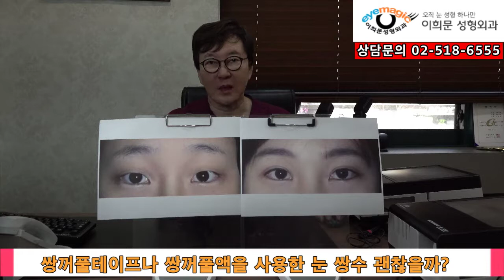쌍꺼풀테이프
쌍꺼풀테이프나 쌍꺼풀용액으로 늘어는 눈
쌍꺼풀수술해도 괜찮은걸까?